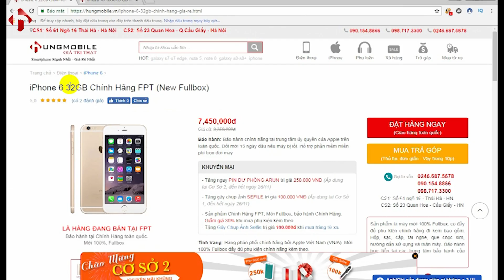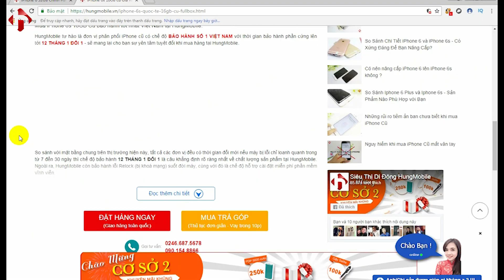Chọn iPhone 6 32gb Chính Hãng Hay iPhone 6s 16gb Cũ ? Đâu Là Sự Lựa Chọn Khôn Ngoan |Hungmobile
iPhone luôn là dòng điện thoại thu hút người dùng , dù đã ra mắt được một khoảng thời gian khá lâu rồi nhưng những gì mà iPhone 6 và 6S đem lại vẫn là rất tuyệt vời ,  vậy lực chọn sản phẩm nào là hợp lí với nhu cầu sử dụng và với túi tiền của bản thân ??? Hãy theo dõi video này nhé  .

IPhone là một dòng điện thoại luôn luôn có sức hút mạnh mẽ tới người dùng. Nhưng giá của những sản phẩm mới 100% nguyên hộp thì không hề rẻ một chút nào vì vậy những sản phẩm cũ là sự lựa chọn của rất nhiều người. Vì vậy, số lượng iPhone cũ trên thị trường Việt Nam hiện nay cũng rất nhiều và nếu như bạn biết cách thì vẫn hoàn toàn có thể chọn cho mình được một chiếc iPhone cũ nhưng vẫn đảm bảo về chất lượng sử dụng hoàn toàn tương tự như máy mới 100%.

Hôm nay, HungMobile sẽ hướng dẫn chi tiết các bí quyết để chọn mua ( cách test máy chi tiết và những điều đặc biệt cần lưu ý) các dòng sản phẩm iPhone cũ bao gồm iPhone 6, iPhone 6 Plus, iPhone 6s và iPhone 6s Plus. Làm sao để mua được một sản phẩm còn nguyên zin và chất lượng vẫn còn tốt.

Hiện tại, Các sản phẩm iPhone 6, iPhone 6 Plus, iPhone 6s và iPhone 6s Plus đang được bán tại HungMobile với chất lượng hoàn toàn đảm bảo. HungMobile cũng là đơn vị ĐẦU TIÊN và DUY NHẤT tại Việt Nam áp dụng chế độ bảo hành 12 THÁNG 1 ĐỔI 1 đối với iPhone cũ. Bạn có thể xem chi tiết thông tin các sản phẩm bên dưới nhé

Những rủi ro tiềm ẩn bạn chưa biết khi mua iPhone Cũ
6 Lý Do tại sao bạn nên mua iPhone Qua Sử Dụng tại HungMobile
Đánh Giá Bộ Đôi Siêu Phẩm IPhone 6 và IPhone 6 Plus
iPhone 6 cũ và iPhone 6 Plus cũ giá bao nhiêu ?
Chia sẻ bí quyết chọn mua iPhone 6, 6s cũ qua sử dụng

Địa Chỉ:
Cơ sở 1 : Số 61 ngõ 16 - Thái Hà - Hà Nội
Cơ sở 2 : Số 23 Quan Hoa , Cầu Giấy , Hà Nội